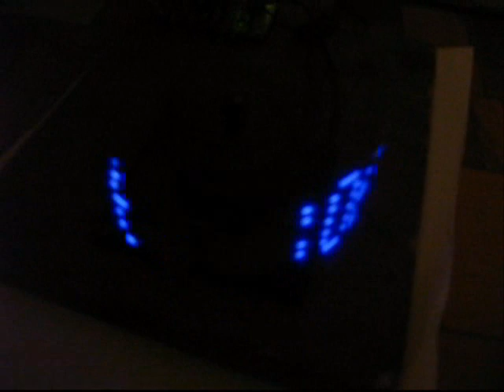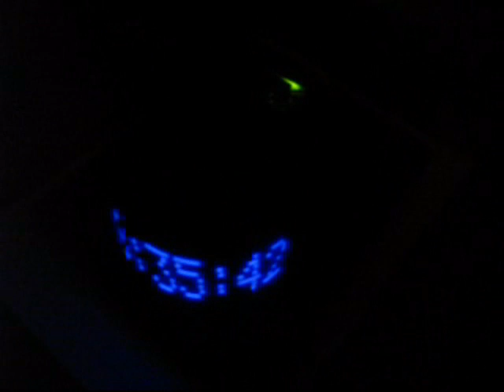Propeller Clock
My propeller clock with microprocessor PIC16F84A.